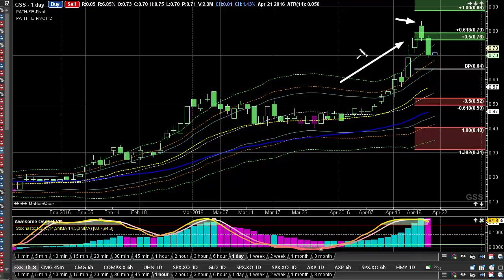Stock Market Analysis - Golden Star Resources, (GSS Video)